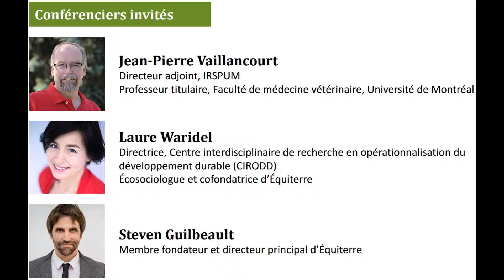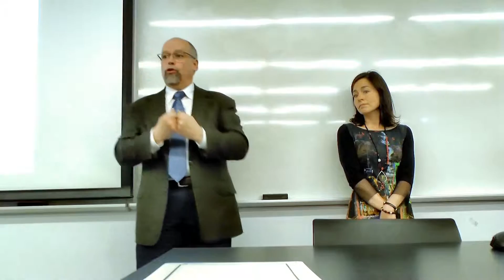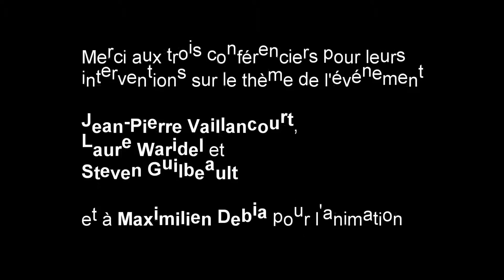Période de questions - Changements climatiques et santé publique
Séminaire spécial de l'IRSPUM du 18 mai 2016 :
Changements climatiques et santé publique : recherche, intervention et advocacy.

Période de questions animée par Maximilien Debia, chercheur régulier

Conférenciers invités : Jean-Pierre Vaillancourt, Laure Waridel, Steven Guilbeault